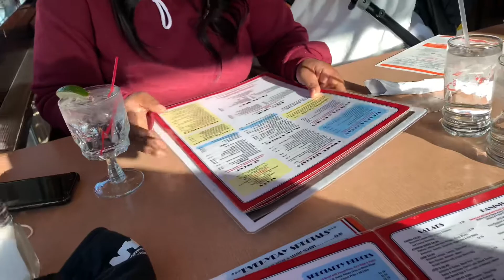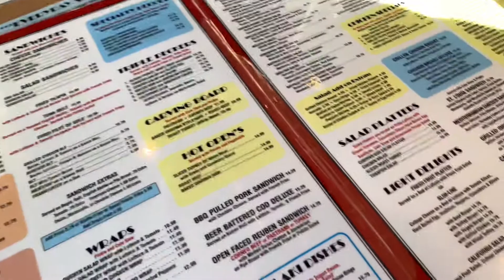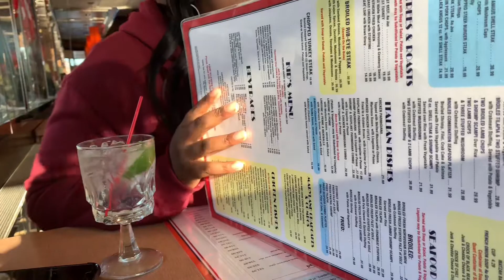Don’t want NO MORE 😱|| Late Lunch || vlog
In this video we speak about the women who only have one kid and why. Late brunch at the Bible menu diner.